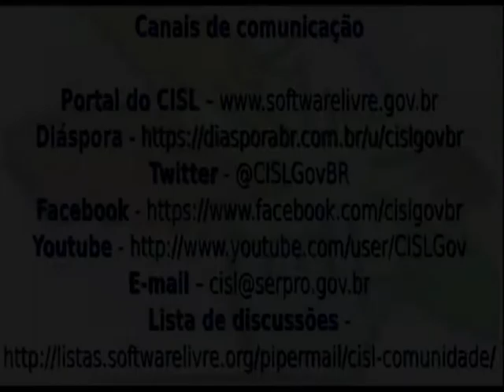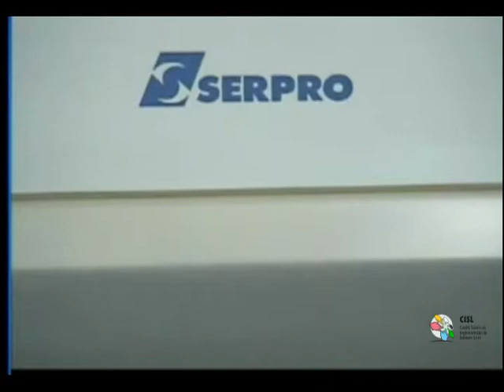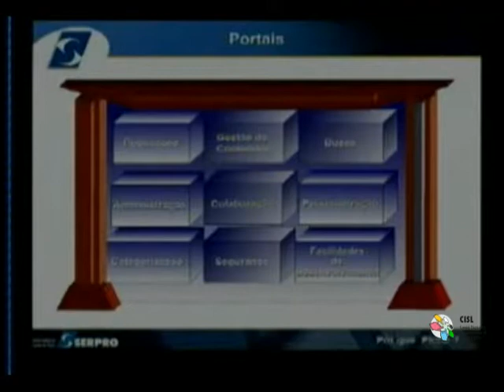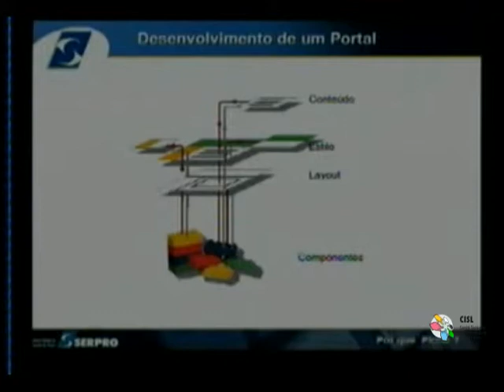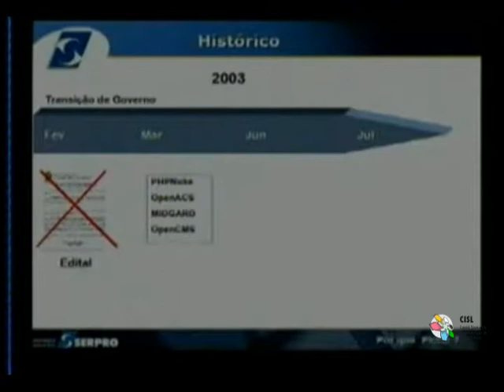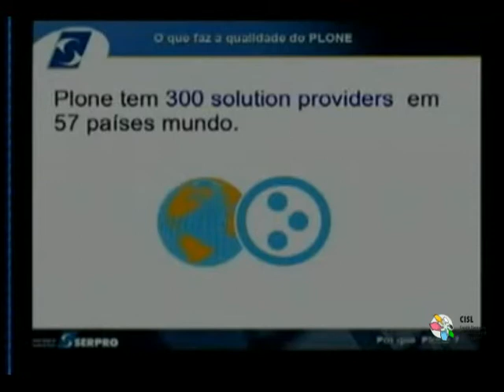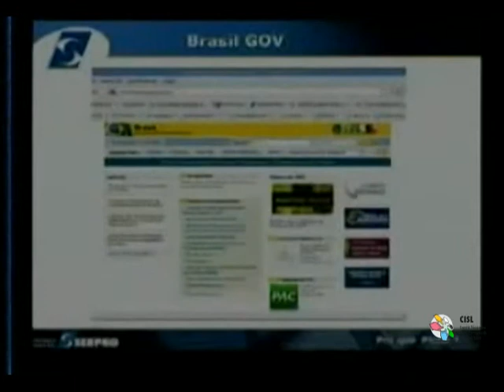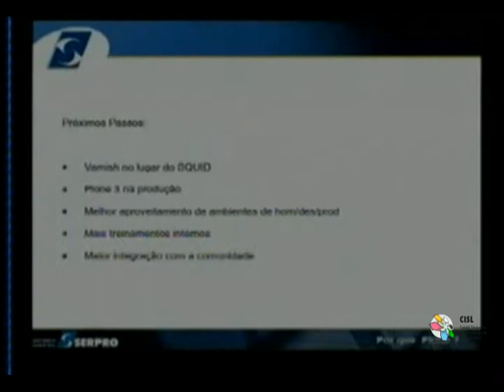Palestra Técnica do CISL: Zope Plone - parte 1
Palestra Técnica do CISL: Zope Plone

Palestrante: Giuseppe Romagnoli

Data: 17 de agosto de 2009

Local: Palácio do Planalto - Brasília - DF

Colaboração: Cíntia Ciquini